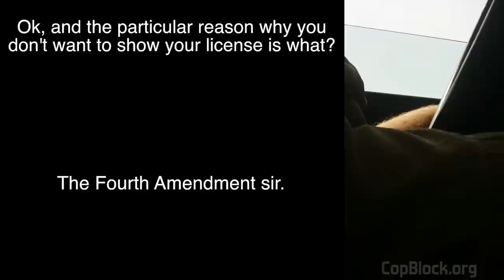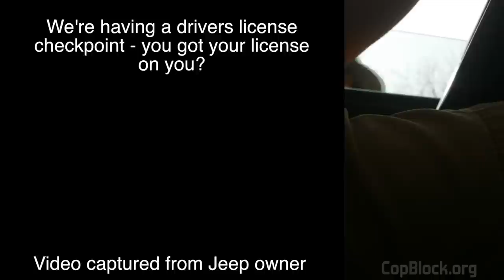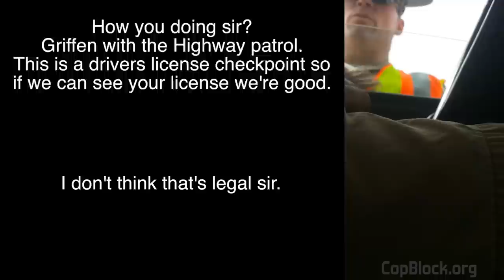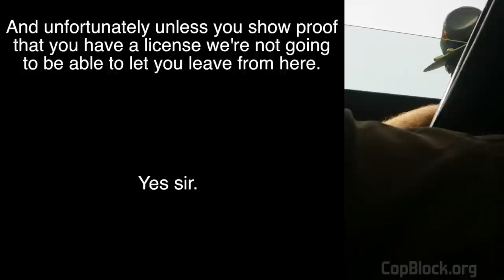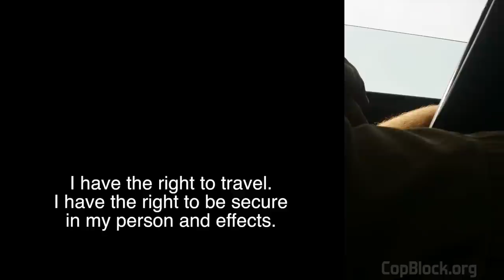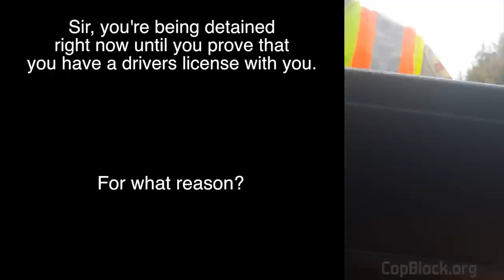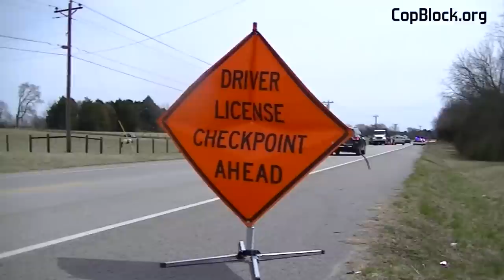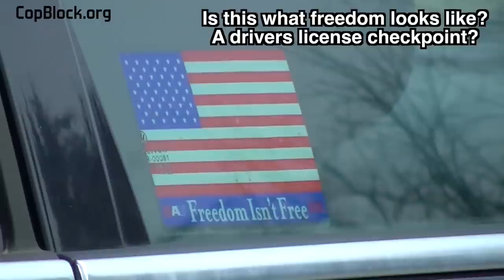Papers Please! Drivers License Checkpoint in Rutherford County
COPBLOCK.ORG Badges Don't Grant Extra Rights

On Friday, March 21, 2014 a group of individuals wearing Tennessee Highway Patrol costumes stopped and demanded identification from travelers not suspected of any crime. That should cause any thinking person to ponder - just who are the criminals in this situation?

In addition to a Jeep driver who spoke the truth, present with cameras, signs and a mindset not welcoming to such draconian checkpoints were Murfreesboro inhabitants Adam G. House and Axl David, accompanied by Pete Eyre.